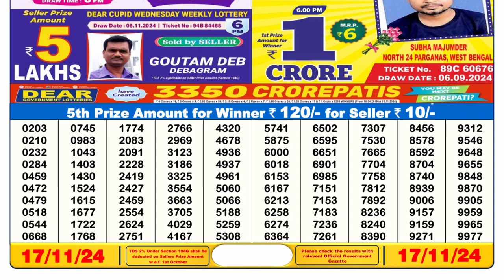Lottery Result Today 6pm 17.11.2024 | Official | Sikkim Lottery